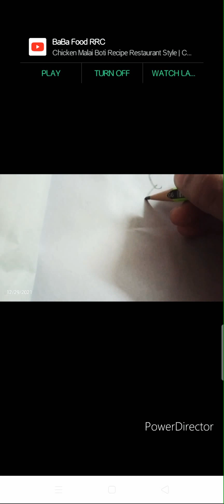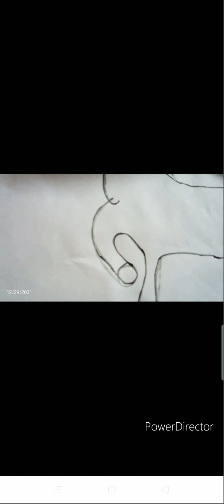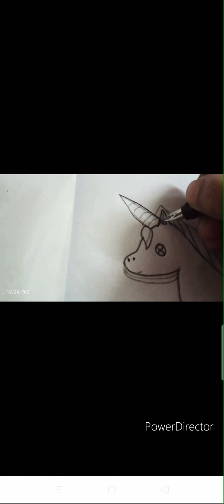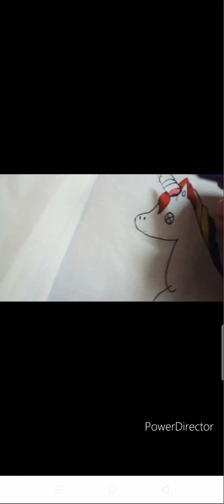tutorial of unicorn 🦄🦄 by Laiba